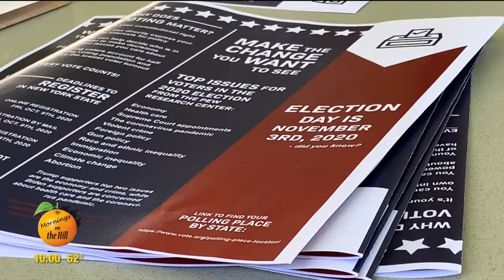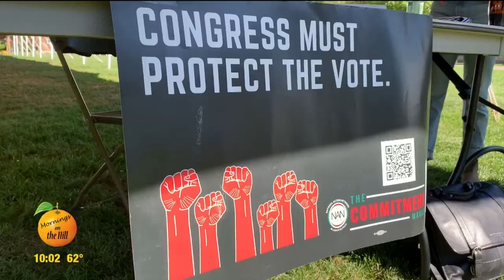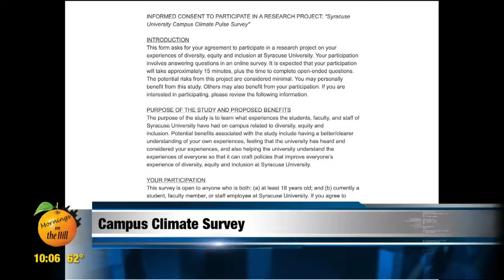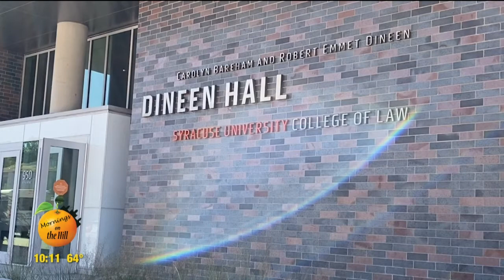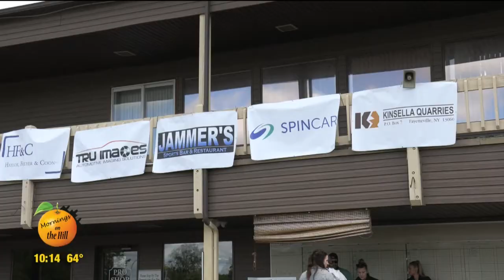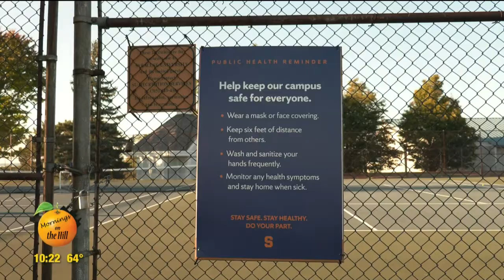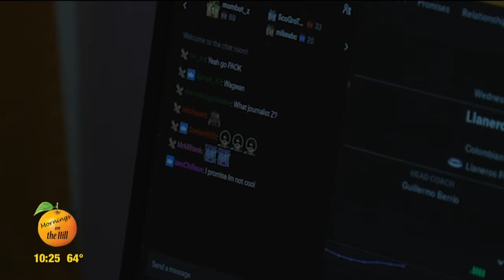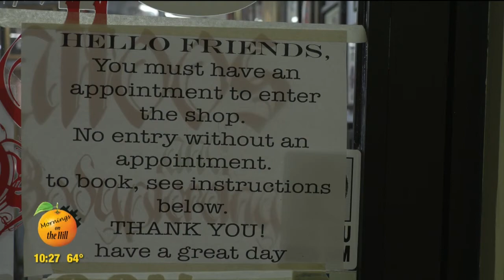Mornings on the Hill, Sept. 23 2020